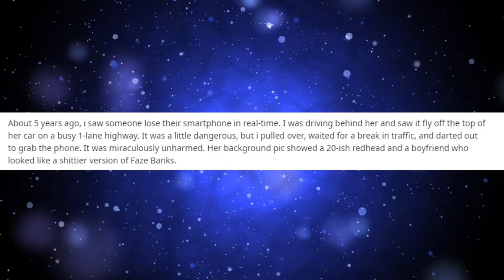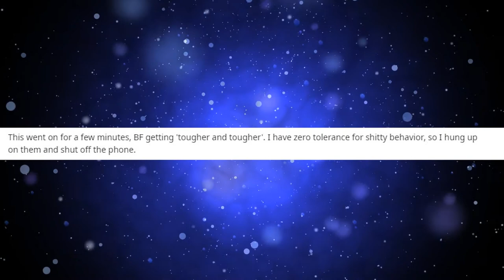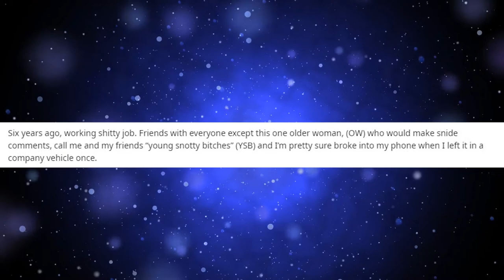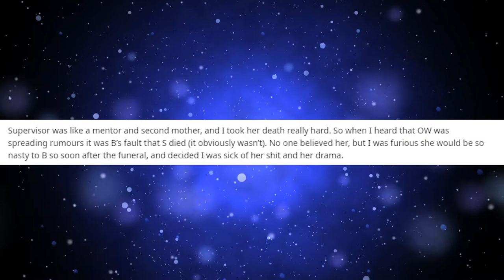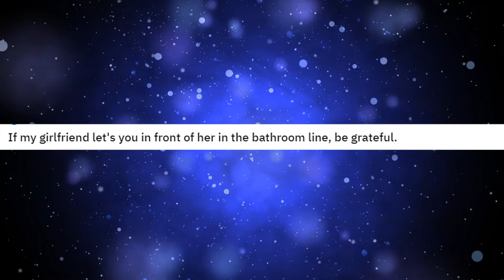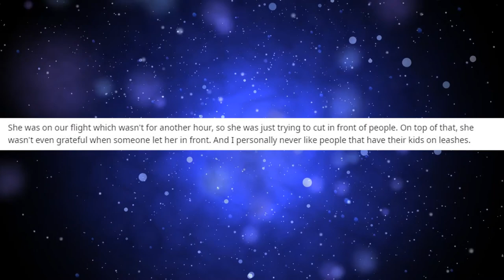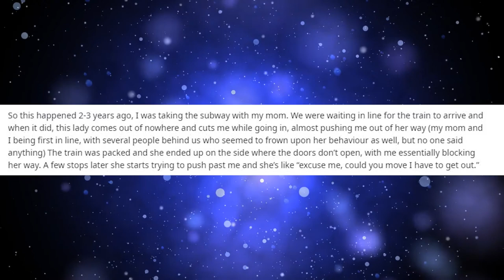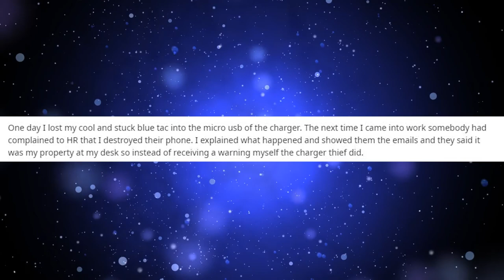rSlash PettyRevenge - Short Stories - Top Reddit Posts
A Collection of the Top r/PettyRevenge Short Stories From Reddit

And thanks to  "Amitai Angor AA VFX" for the background video.